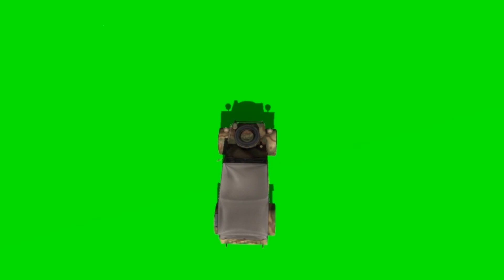Kubelwagen camo closed green screen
The Kubelwagen, german car of WW2 in green screen. With move, sound and in 1080p. Free green screen.